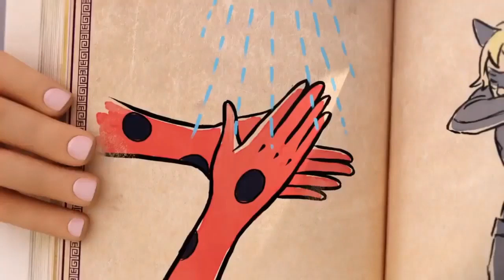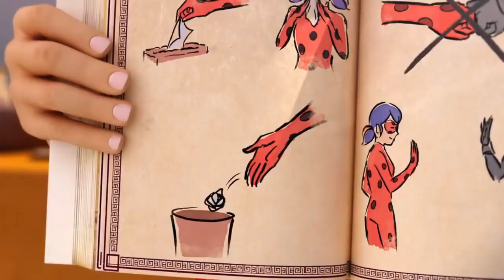Miraculous ladybug 🐞 lavarse las manos